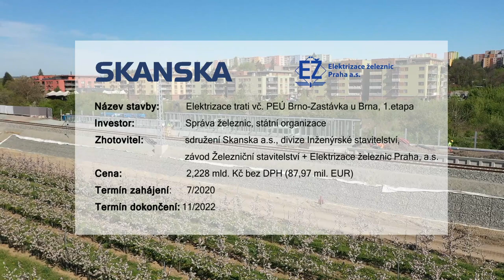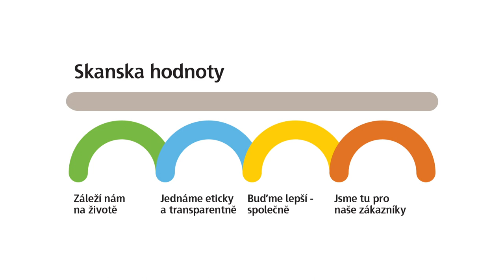Rekonstrukce trati Brno-Střelice: Práce na kolejích finišují, až do září se bude jezdit autobusy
Na stavbě první etapy elektrizace trati Brno-Zastávka budou končit práce na pokládce kolejí, kvůli navazující výluce ve stanici Střelice budou ale až do září zajišťovat provoz náhradní autobusy. Specialisté Skanska a Elektrizace železnic teď budou instalovat trakční vedení v celé trase a dokončovat práce na navazující koleji směrem na Tetčice. Provoz v obou kolejích bude obnoven 20. září.